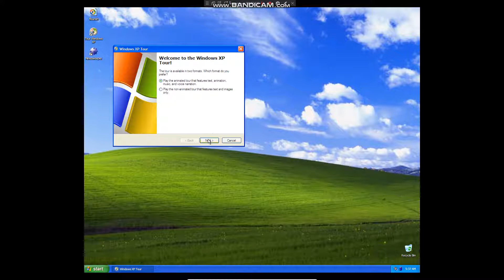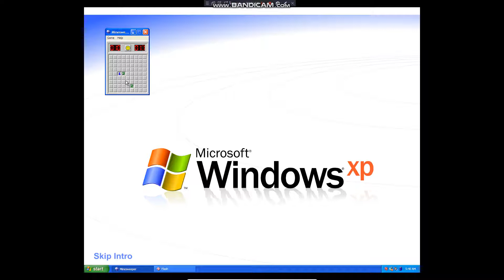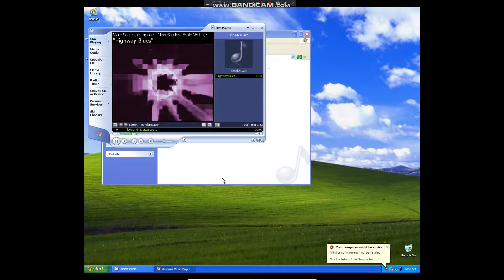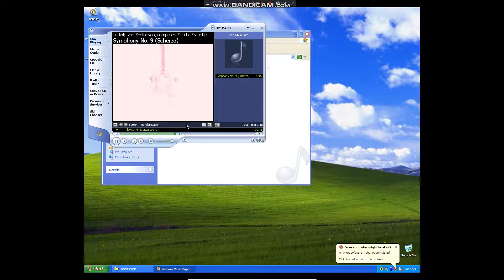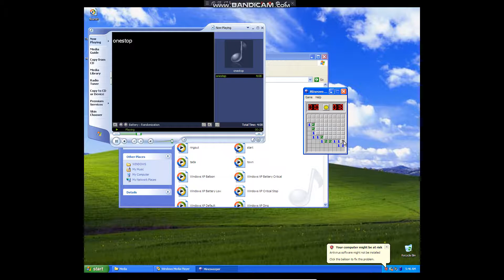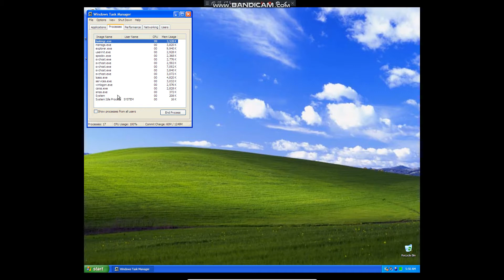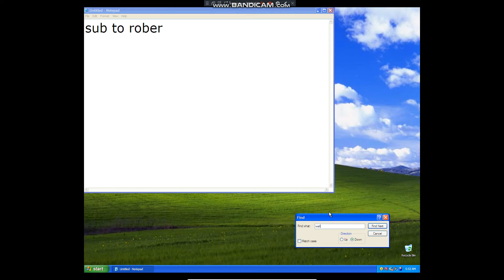Windows XP BSOD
i press ctrl alt del